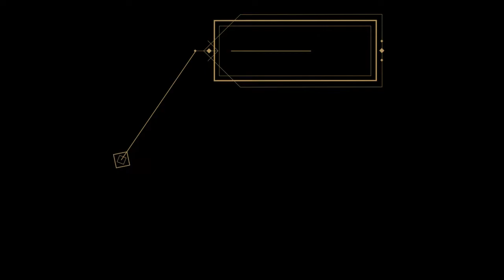Resep Makanan Lifeafter Part 11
Di bawah ini Adalah Resepnya yah

Grilled Halichoeres : Halichoeres Fish
Grilled Eal : Eal Fish
Grilled Swimming Crab : Crab Sea
Spicy Swimming Crab : Cayenne Pepper , Crab Sea

Kalau yang tidak tau lokasi bahannya silahkan bertanya di komtar bawah